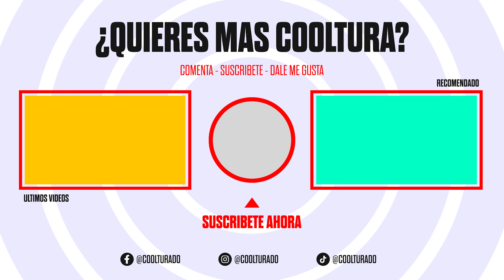El infierno de dormir con un Hombre que Ronca